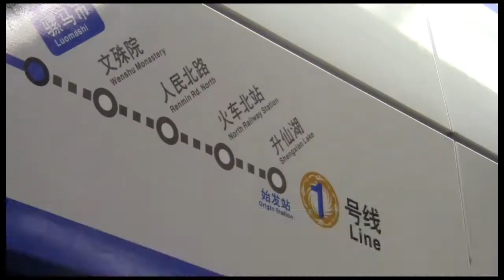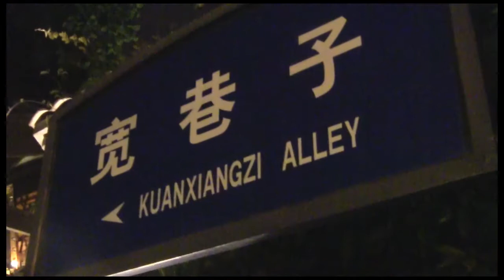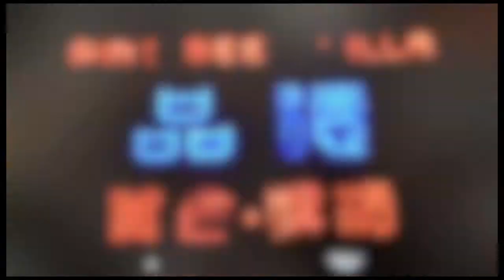A Busy Day in Chengdu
Join me on a stroll through Chengdu, the capital of southwest China's Sichuan province, as we visit the YMCA, Wenshu Monastery, and the Immaculate Conception Church during the day. In the evening, chow down on some Sichuan style hot pot, and then stroll the alleyways for some shopping, snacking, and drinking.